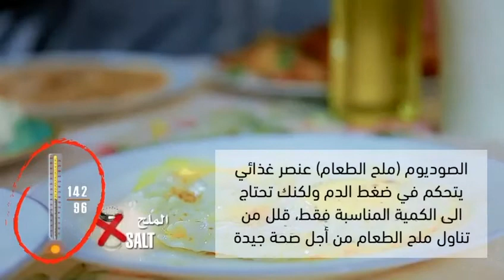ضغط الدم | فيديو توعوي